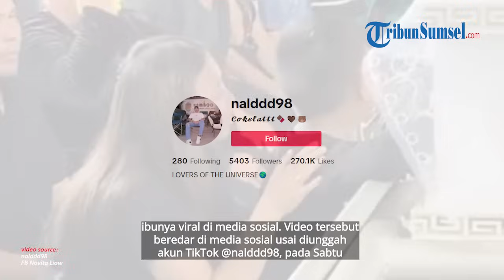Tangis Pilu Anak Indah Tompunu Istri Tewas Dibunuh Suami di Minsel, Peluk Adik yang Baru Dilahirkan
Diketahui sebelumnya, ibu sang bocah bernama Indah Tompunu (24). Indah tewas usai dianiaya suaminya sendiri, RL alias Refrain (26) karena cemburu, pada Jumat (3/5/2024) lalu.

Tribun Sumsel/Eli